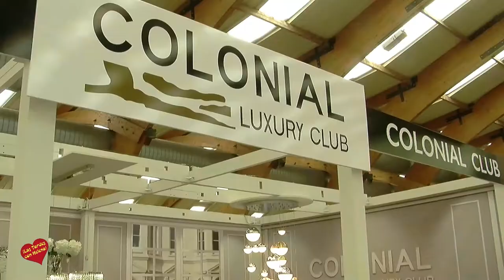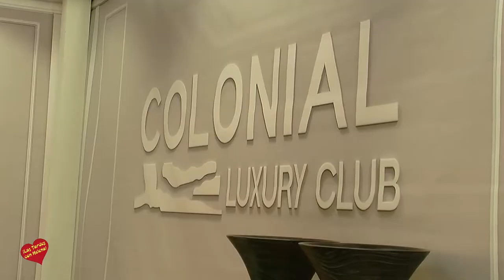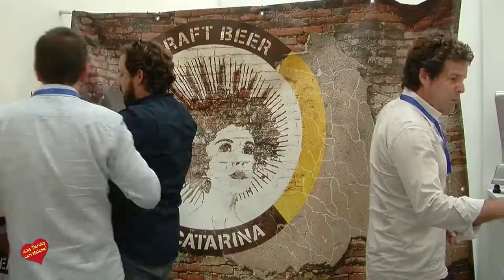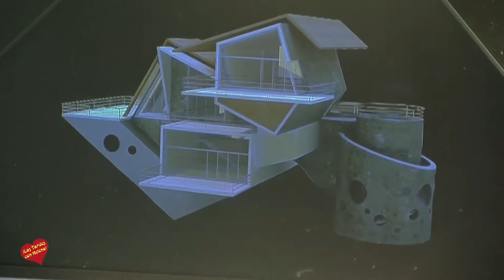Inauguración de Marbella Design Palacio de Congresos de Marbella